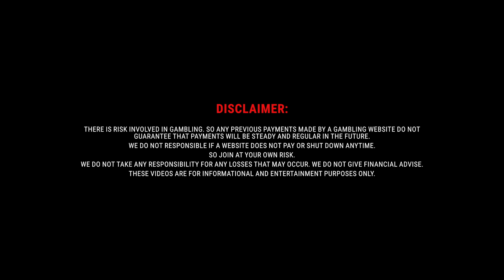ZRoulette 2 - Free Roulette Software